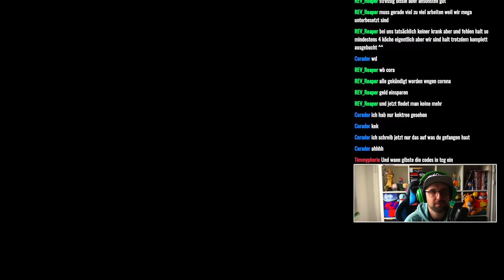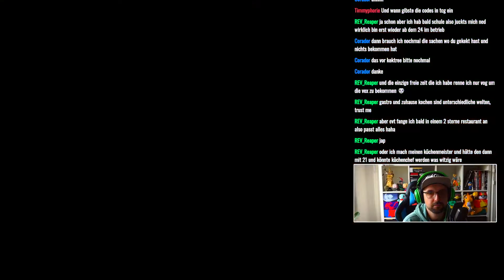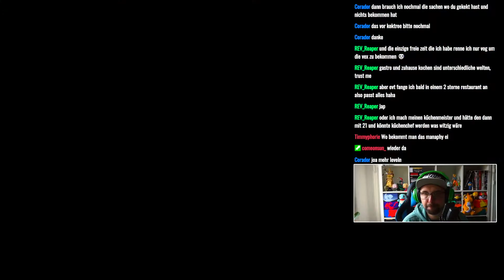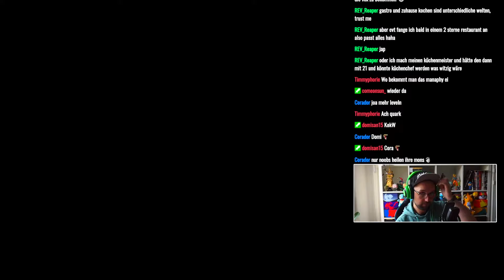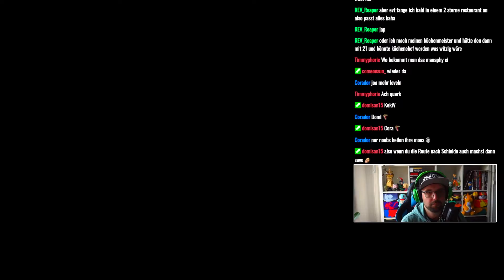Endlich ein Luxtra im Team ⚡ - Pokémon Leuchtende Perle Nuzlocke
Reise in die Sinnoh-Region in Pokémon Leuchtende Perle! Begib dich auf ein Abenteuer in der Sinnoh-Region in Pokémon Leuchtende Perle für Nintendo Switch. Die Abenteuer in Pokémon Leuchtende Perle finden in der Sinnoh-Region statt, einem Ort voller natürlicher Schönheit, in deren Mittelpunkt der Kraterberg steht. Auf deinem Weg zum Pokémon-Liga-Champ wirst du viele Gebiete der Region bereisen. Das ursprüngliche Spiel wurde liebevoll reproduziert, um sowohl die Handlung als auch die Größenverhältnisse zwischen den Städten und Routen des Ursprungsspiels detailgetreu darzustellen. So können Fans von Pokémon Diamant und Pokémon Perl unvergessliche Momente in bekannten Orten erneut erleben. Auf Abenteurer, die die Sinnoh-Region zum ersten Mal betreten, warten jede Menge Überraschungen und spannende Begegnungen.